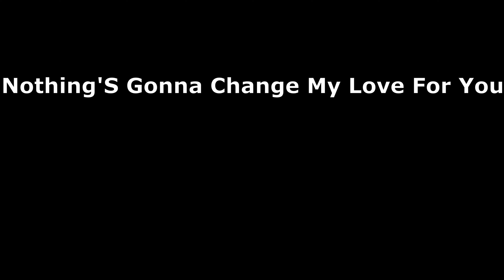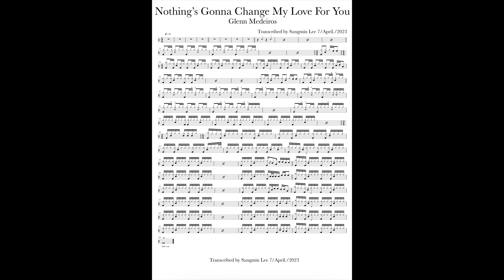Nothing's Gonna Change My Love For You - Glenn Medeiros Drum Cover & Free Drum Score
Pearl MX (mid.90’s) kit 12” ,13” ,16”  toms and 24” bass drum
8" Tama Artstar ES
14x8" Yamaha Recording Custom (80's) with Gibraltar Wood/Steel Hoop - Evans power center on Top
Hihat
15" Paiste 2000 Heavy Hat
Crash
14” Sabian HHX Studio
16” Sabian HHX Dave Weckl Signature
17” Sabian AAX Stage
19” Sabian AA Thin
14” Paiste Alpha Thin
18” Paiste Signature Full
20” Paiste 2000 Power
16” Zildjian K Custom
17” Zildjian Medium Thin (Brilliant)
16” Istanbul Mehmet Sultan
16” Arborea AP Medium
16” Ufip Kashian

China
12” Wuhan
16” Wuhan
16” Twenty (prototype) by Ibrahim Diril
18” Ufip Class
20” Istanbul Traditional
Ozone
16” Kingdo
Ride
22” Paiste 2000 Color Sound
20" Paiste Prototype(swiss made)

Splash
11” Paiste Signature Traditional Thin
10” Zildjian K
10” Sabian HH Duo
8” Kingdo Artist
8” Kingdo Collection Dry
6” Zildjian A